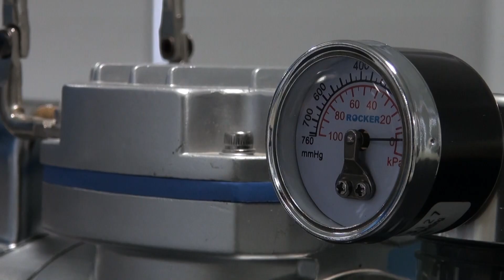DigiFILTERs – Probenfiltrierung leicht gemacht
Die Vakuum-unterstützte DigiFILTER Apparatur ermöglich es, Proben vor der Analyse schnell und einfach zu filtern. Unsere DigiFILTER erhöhen die Laborproduktivität, indem sie Partikel aus aufgeschlossenen Proben innerhalb von Sekunden filtern. Erhältliche Varianten: 0,45µm und 1,0 µm hydrophile Teflon Membran, 0,45 µm Metricel Membran sowie 0,7 µm Glasmembran zur TCLP Filtrierung.